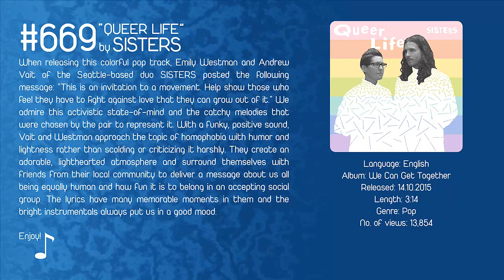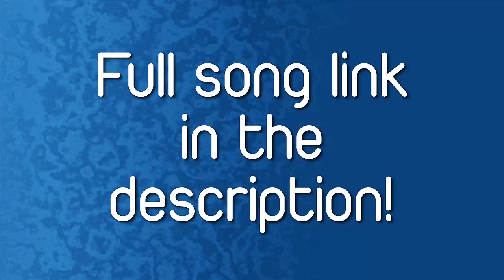[POP] Song #669- SISTERS - Queer Life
Our 669th recommendation is "Queer Life" by SISTERS.
Check us out on Facebook @UndiscoveredTreasuresDaily for more.

All revenue from this video goes to the artist.